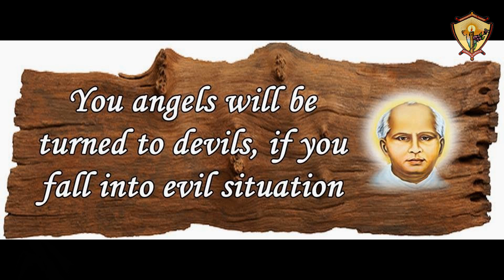CHAVARA JAYANTHI 2022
A  vibrant Educational Visionary
Mentors: Ms.Remya, Mr.Sreevalsan, Ms.Reshma, Ms.Lysa,  Ms.Jency, Ms.Jayachithra,& Mr.Nithin